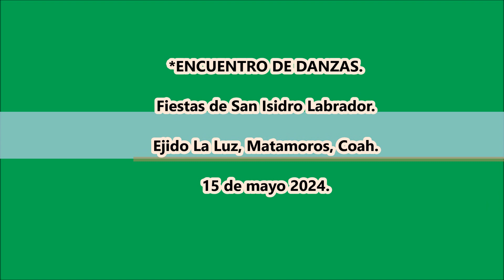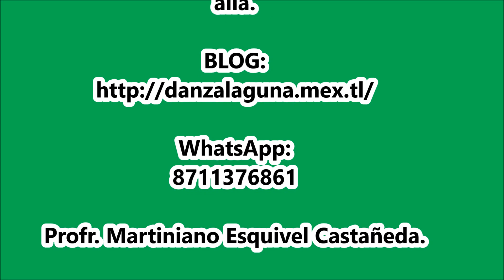ENCUENTRO DANZAS 6 Fiestas San Isidro Labrador en La Luz, Coah.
Fiestas de San Isidro Labrador en El Ejido La Luz, Matamoros, Coah. el 15 de mayo 2024.
*Danza de Pluma “San Isidro Labrador” del Ejido La Luz, Matamoros, Coah.
*Danza de Pluma Infantil “San Isidro Labrador” del Ejido La Luz, Matamoros, Coah.
*Danza de Pluma “Apóstol San Judas Tadeo” (Los Renegados) del Fracc. Ana, Torreón, Coah.
*Danza del “Sagrado Corazón” del Ejido Benito Juárez, Matamoros, Coah.